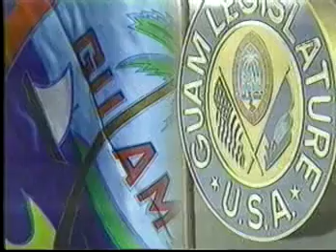Public Hearing - Senator Dennis G. Rodriguez, Jr. - March 1, 2016 2pm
Public Hearing on Bill No. 264-33 (LS) - T.A. Morrison / V. A. Ada T. R. Muña Barnes / R.J. Respicio / F.B. Aguon, Jr. / B.T. McCreadie / F.F. Blas, Jr.

An act to amend § 68605 of article 6, chapter 68, and to add a new § 68602.1 to article 6, chapter 68, both of division 2, title 21, Guam Code Annotated, relative to the Southern Development Master Plan.